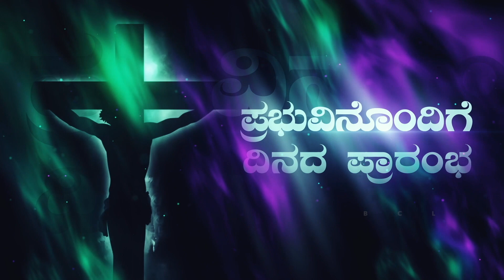Begin the day with the Lord.ಪ್ರಭುವಿನೊಂದಿಗೆ ದಿನದ ಪ್ರಾರಂಭ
We are called to live for ever. Our life should be eternal life. The Lord is waiting us to meet everyone in eternity. He is not prepard to lose anyone.